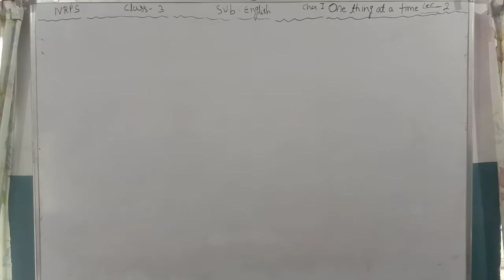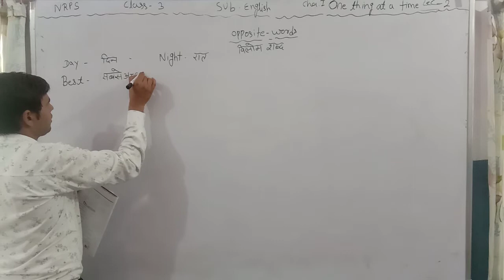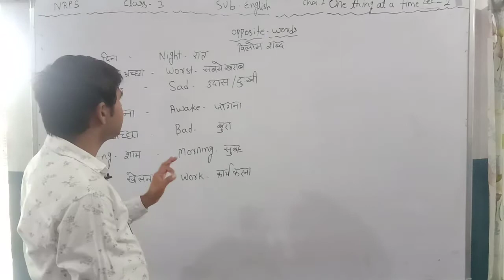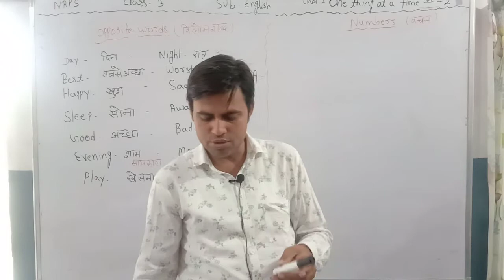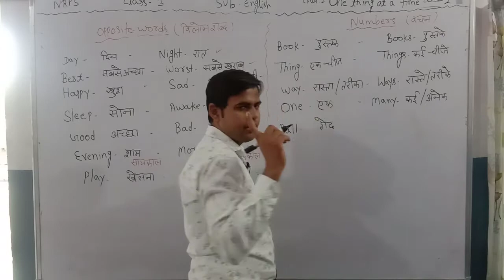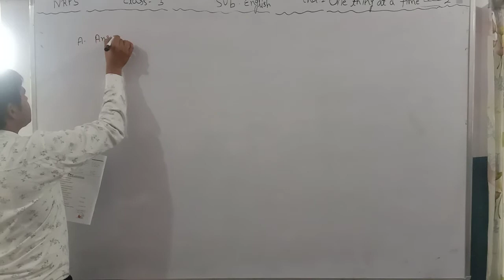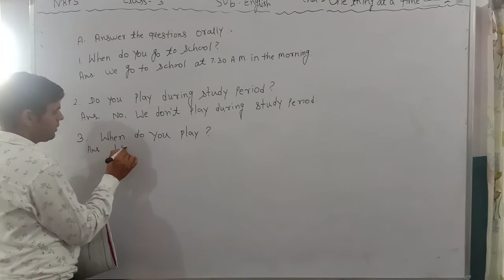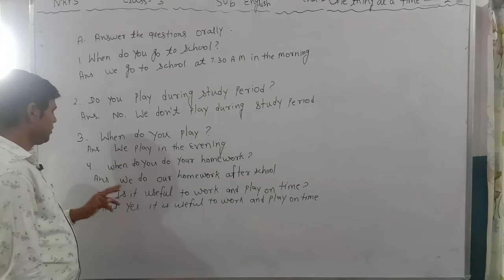NRPS CLASS=3, SUBJECT=ENGLISH READER, CHAPTER=1(ONE THING AT A TIME), LECTURE=2